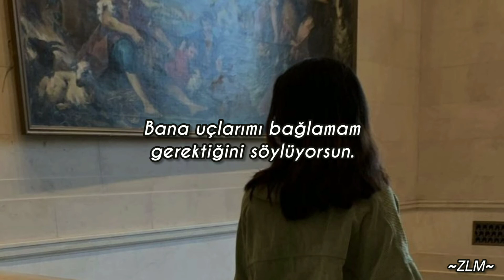keshi - HELL/HEAVEN (Türkçe çeviri)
-Şarkı Sözleri-

Tell me more, I adore you
Can't recall life before you
Anymore, I can't afford to
Give it all, I do it for you

Hold me down for a minute
That's a lotta 0's for a 26 but I won't admit it
Except in the dark, step out the light
Way too bright for me
Bitch, I might, bitch, I might leave
Tell you everything when I get another second to

I'm devoted
Hours turn to minutes when I listen to you talkin'
Never noticed
But you must've been a godsend
'Cause I needed you, yeah, I needed you

Tellin' me I should've tied my ends
Tellin' me I gotta watch my dosage
Took too much and thought that I was dead
And I thought of you, yeah, I thought of you

Is this hell or heaven?
Might be just the medicine
You decide, you decide it
You decide, you decide, you de-

You decide, you de-